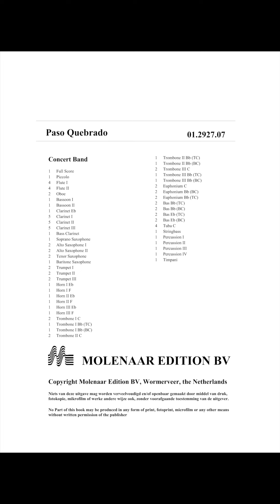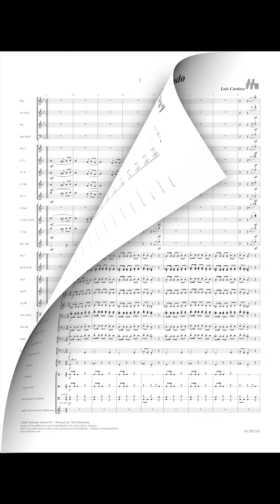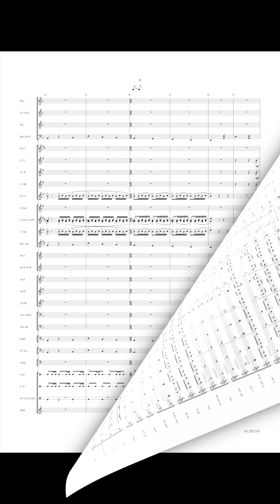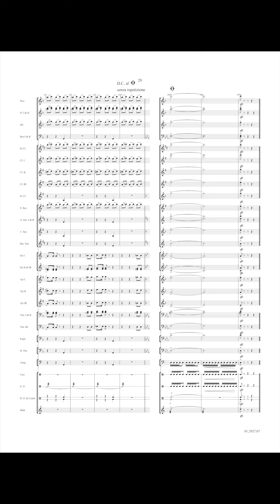Paso Quebrado - Luís Cardoso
Starting from the melodic and harmonic characteristics that identify the Iberian traditional music, 'Paso Quebrado' is a piece that fluently mixes 3/4 and 6/8 times, alternating between melodic and rhythmic phrases, it maintains the grace and vitality of the Iberian folk music, its source of inspiration.